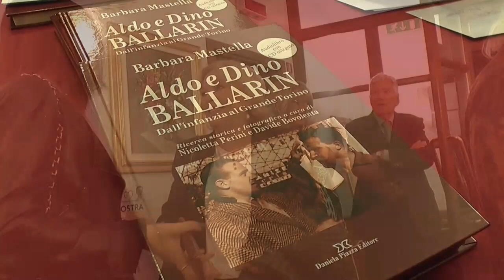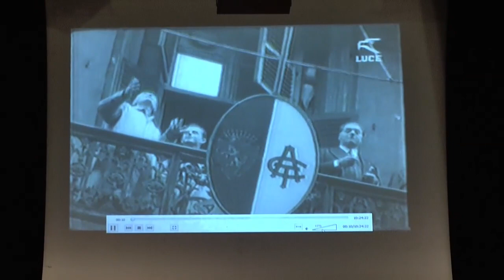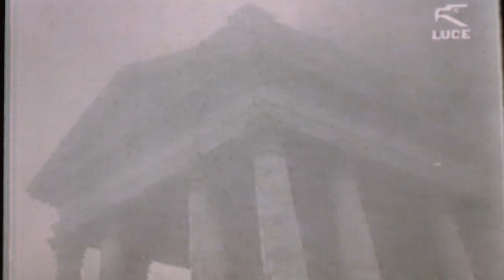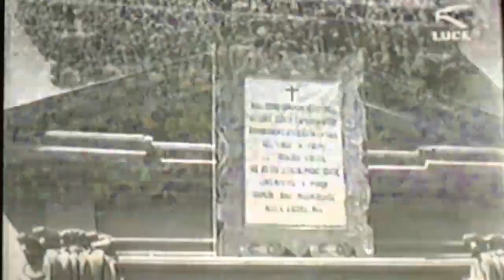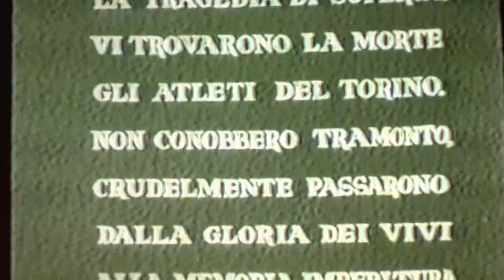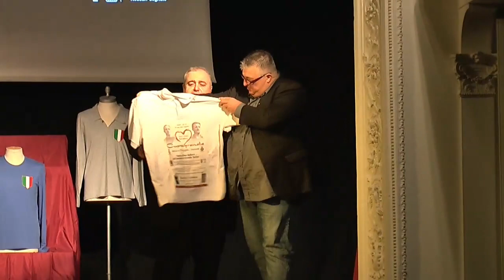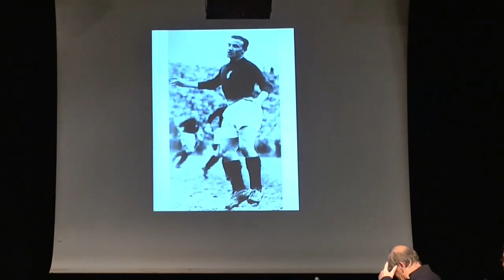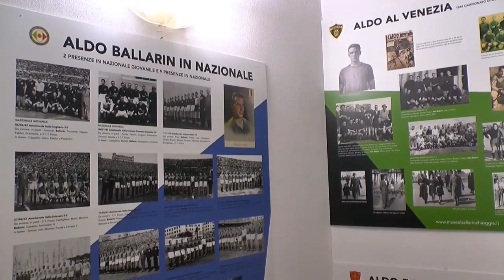Cuore Granata: in ricordo di Aldo e Dino Ballarin a 70 anni dalla tragedia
Adria 17 Ottobre
“Aldo e Dino Ballarin … dall'Adriese al Grande Torino”
La vita familiare e sportiva raccontata dai parenti con foto e video inediti
Presentazione libro “Aldo e Dino Ballarin, dall'infanzia al Grande Torino” di Barbara Mastella
Mostra espositiva con fotografie e cimeli dell’epoca
Organizzazione Renzo Sarti e Sergio Sottovia